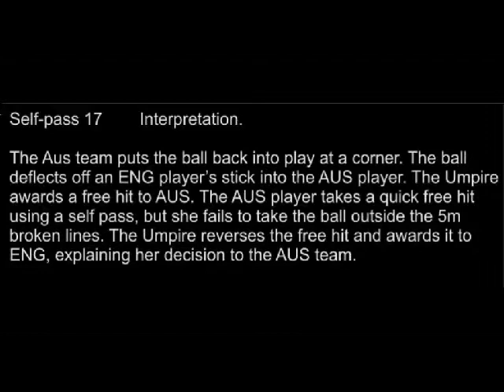Self pass 17 FIH Umpiring Committee umpire coaching video Analysis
Rules of Hockey Blog